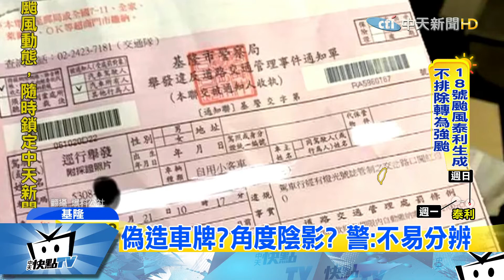20170910中天新聞 車沒開莫名接罰單！？ 警看錯號碼開錯單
基隆有民眾接到闖紅燈罰單，但仔細比對車號之後，才發現是員警看錯車號，把9看成是8，誤開罰單，申訴之後，警方也趕緊撤銷，解釋說應該是照片上，剛好有陰影，才會不小心看錯，只是民眾質疑，是不是違規車主變造車牌，現在警方也要進一步調查釐清。